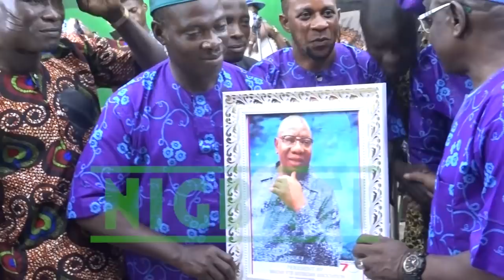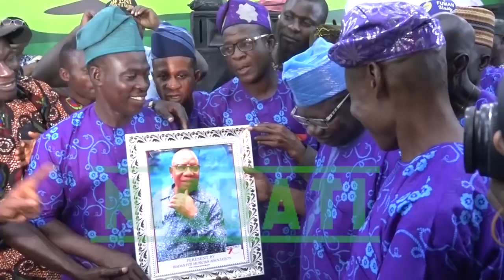Obesere, Osupa, Taiye Currency ati Malaika Gbomo yo nibi Ayeye Ojo Ibi (70) - RIP Easy Sawaba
Top fuji musicians like Omorapala Abass Obesere, Saheed Osupa (Saridon P) and Malaika at the 70th birthday celebration of Fuji Legend, Alhaji Easy Sawaba in Ibadan.

One of the greatest forces to reckon with in the Fuji music industry. RIP Baba! May his soul rest in peace!